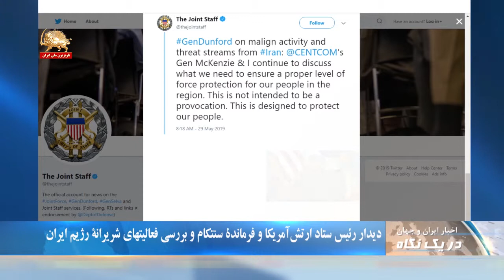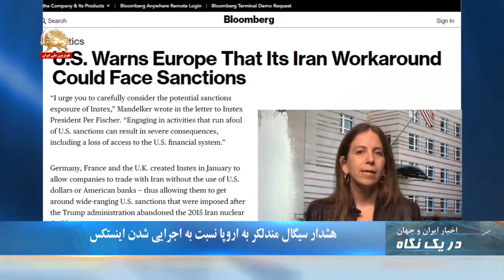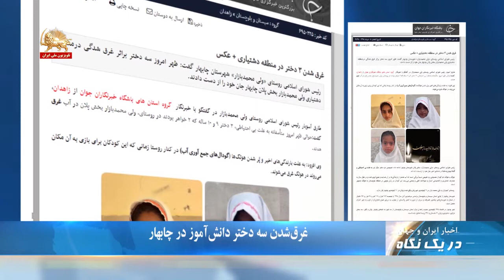خامنه ای مدعی شد بدنبال سلاح اتمی نیست - در یک نگاه